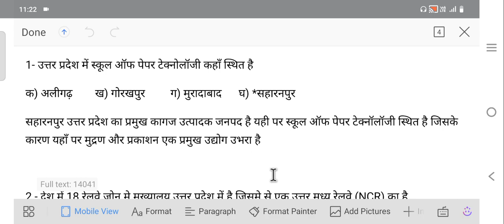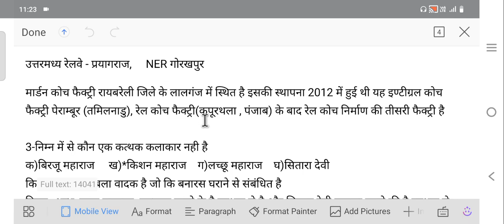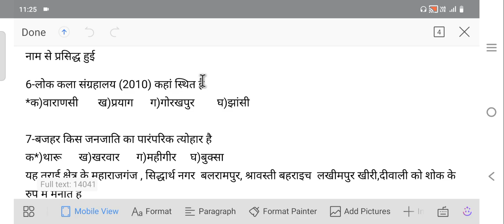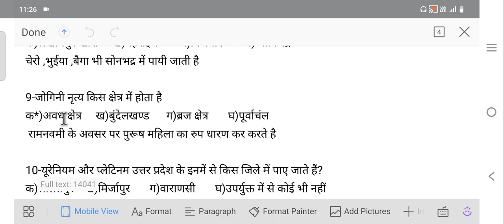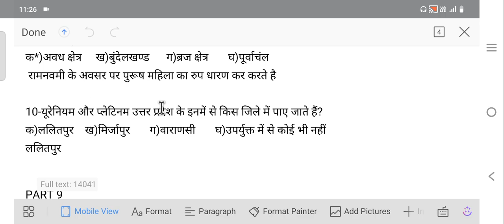UP Gk top 10 questions series Part 8 for junior assistant, vpo and other up exam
most important questions series up gk